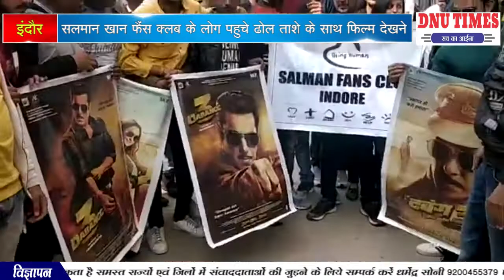इंदौर सलमान खान फैंस क्लब के लोग पहुचे ढोल ताशे के साथ फ़िल्म देखने